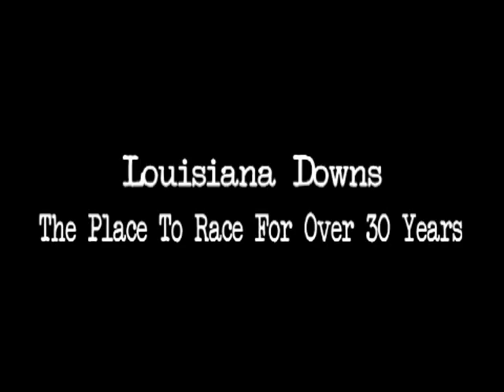LOUISIANA DOWNS March 22 2010 RACE 6.mpg